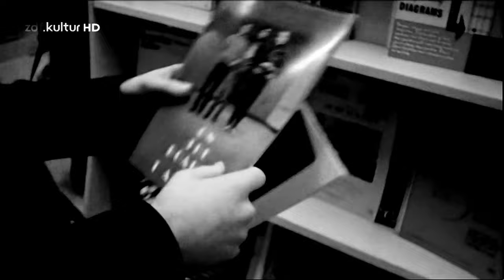RORY GALLAGHER - Bullfrog Blues ! [HDadv] [1080p]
Awesome Rory Gallagher and Band with " bullfrog blues " live @ Irish Tour 1974
(... just made another clip "Rory b/w - Edition" .. enjoy!)

Rory Gallagher - guit., voc.
Gerry McAvoy - bass
Rod de'Ath - drums
Lou Martin - keyboards

Labels:
Polydor, Chrysalis, Buddah, Castle

HDadvanced by MikeNadi

tv-broadcast recording

blues, blues-rock, hard rock,
MikeNadiBluesRock , MikeNadiBluesRock2 , MikeNadiSouthern , MikeNadiStoner , MikeNadi1 , 2 , 3 , 4 , MikeNadiReloaded , MikeNadi - HD music video